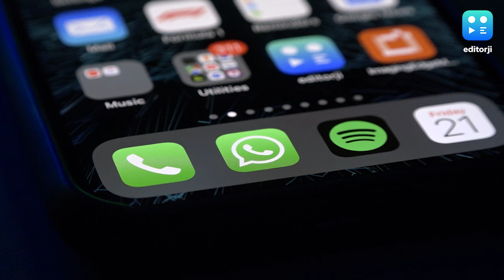WhatsApp Feature Update :হোয়াটসঅ্যাপে এবার নম্বর গোপন করে চ্যাট,থাকবে ইউজার নেম,কবে শুরু পরিষেবা?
এবার হোয়াটসঅ্যাপে ইউজার নেম । নম্বর গোপন করেও চ্যাট করা যাবে । এমনই জানিয়েছে হোয়াটসঅ্যাপ বিটা